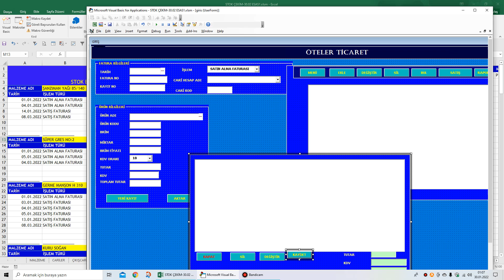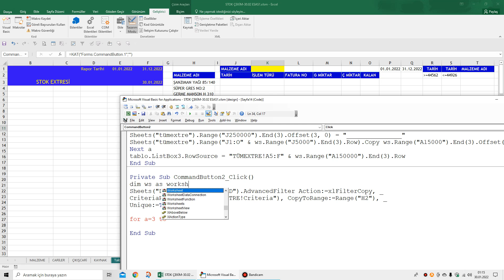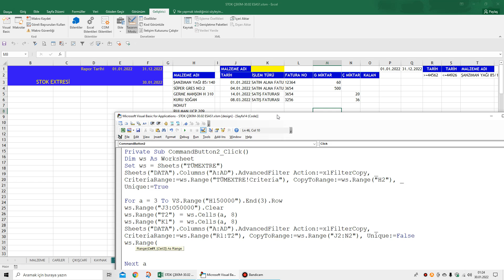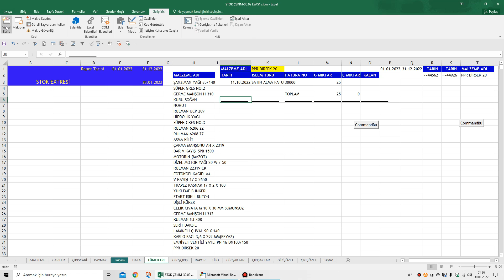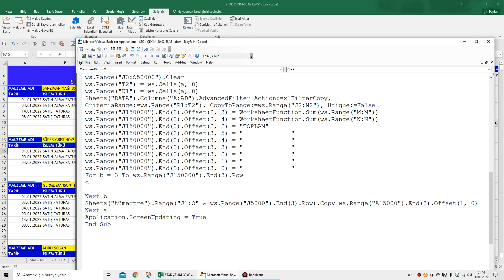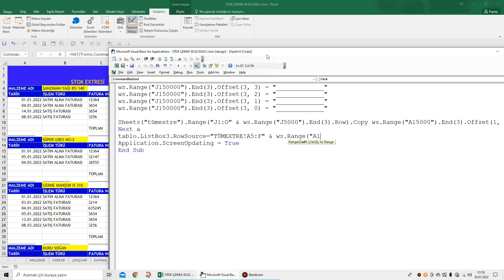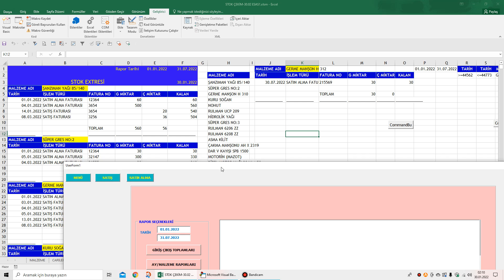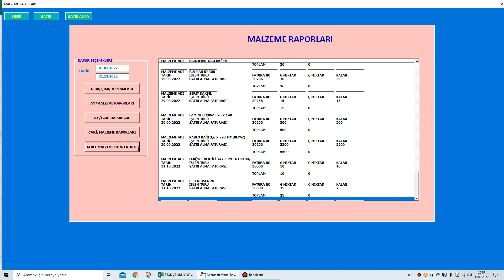Tüm stok extresi Userformda stok programı Bölüm-22